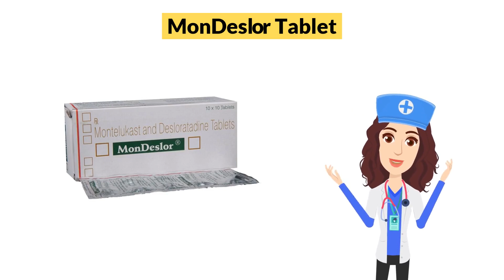MonDeslor Tablet Uses in Hindi | Side Effects | Dose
MonDeslor Tablet Uses in Hindi | Side Effects | Dosage